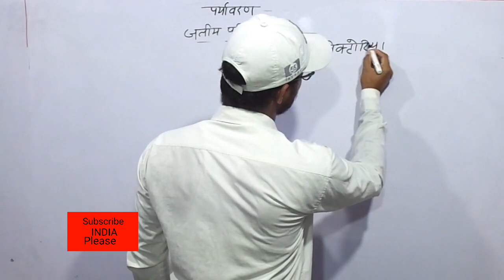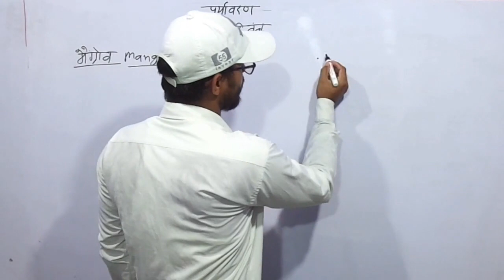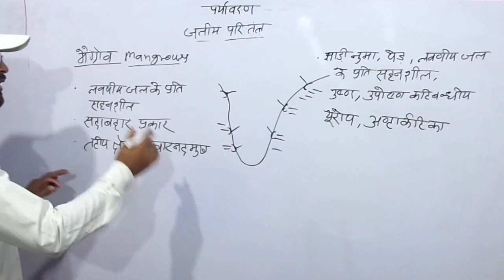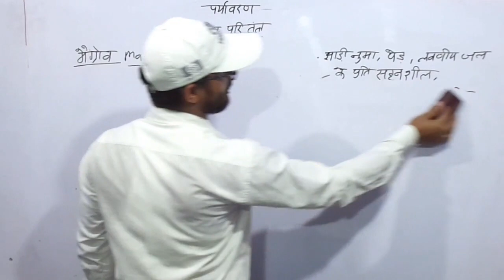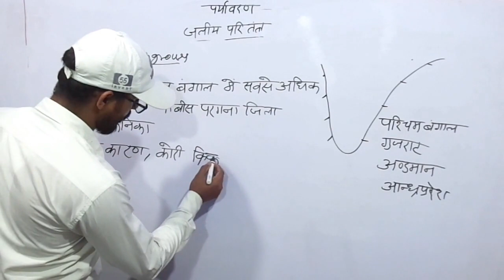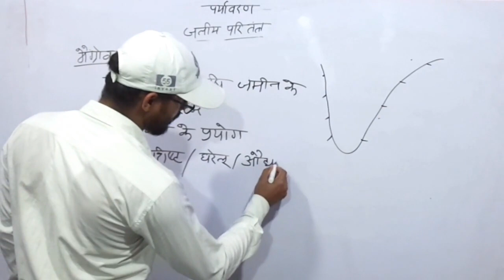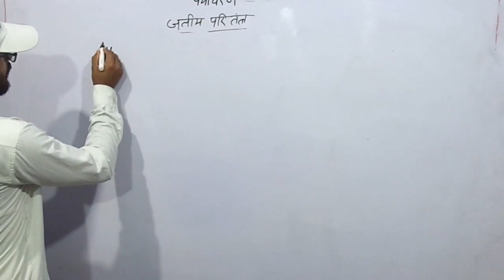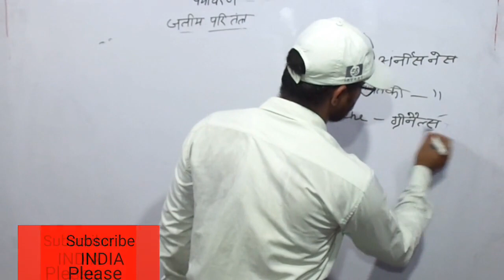ENVIRONMENT/Mangrove Ecosystem/ Importance